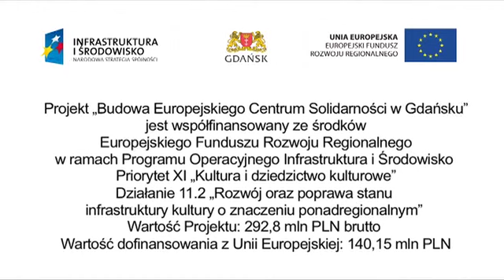Kronika budowy ECS